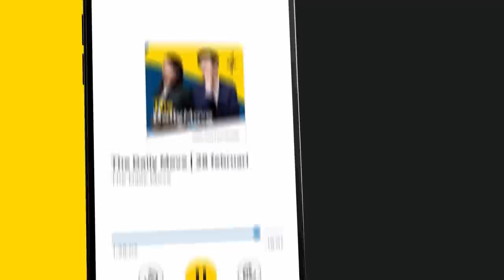Henk Krol wil ruim 130 miljard euro pensioengeld claimen: 'Ouderen worden armer'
Dit is een fragment uit The Friday Move met presentator Wilfred Genee en co-host Patrick Martens. Te gast zijn Henk Krol, voormalig politicus, en politiek verslaggever Sophie van Leeuwen. Zij bespreken de claim van Henk Krols stichting PensioenVoldoen.nl, waarmee Krol meer dan 130 miljard euro aan pensioengeld wil claimen.

Thumbnail: ANP